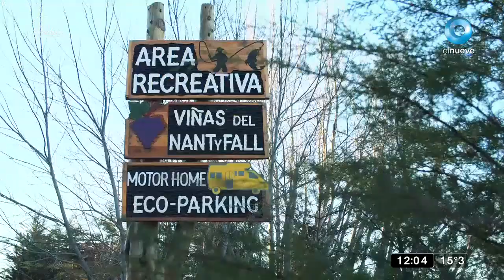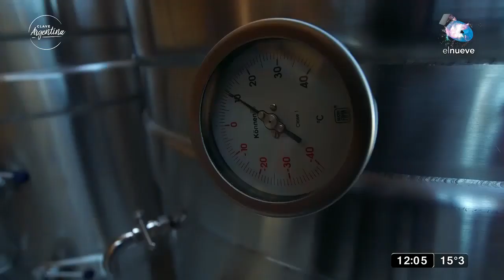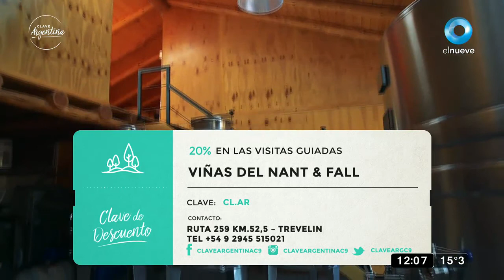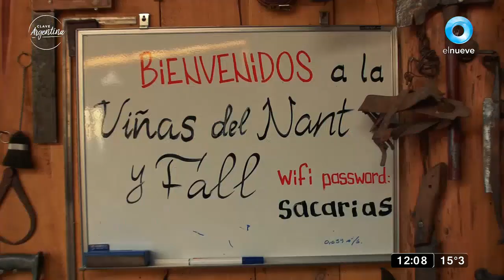Viñas de Nant & Fall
Viñas de Nant & Fall, ubicada a 25 kilómetros de Esquel, están todo el año brindando atención al público. Hay alojamiento, área recreativa, y la posibilidad de conocer la vida en el campo. Además, de ofrecer comida.